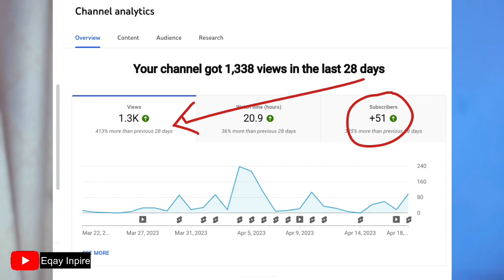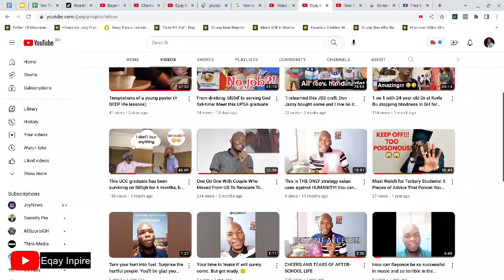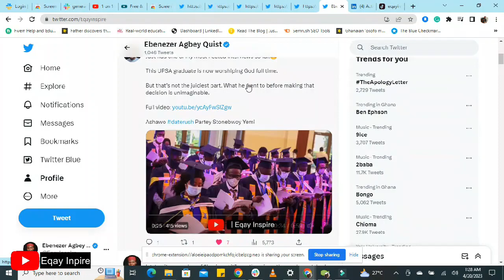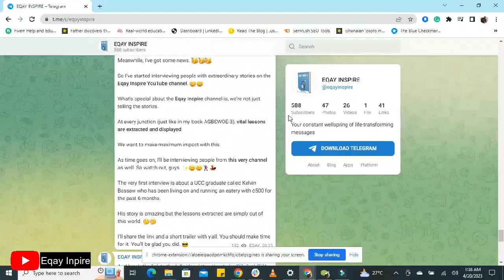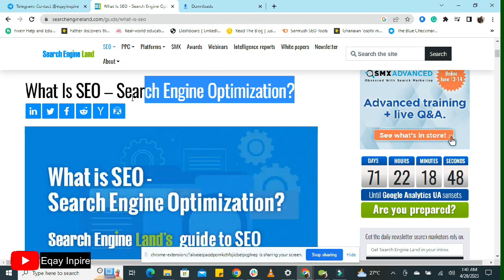My Channel Grew By 50% In 28 Days When I Did These 4 Things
Everyone wants to grow their YouTube channel. I've figured that there are many intentional decisions you have to make if you want to reach your dreams on YouTube. It's certainly a marathon and not a sprint but it is worth it in the end.

My two-year-old channel grew by 50% in 28 days when I decided to practice some consistency and implement some growth tips. I list all four of the things I did and what I plan to do henceforth in this video.